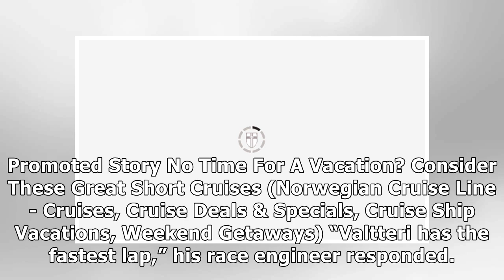Lewis Hamilton risks Toto Wolff wrath by DEFYING team order at Chinese Grand Prix